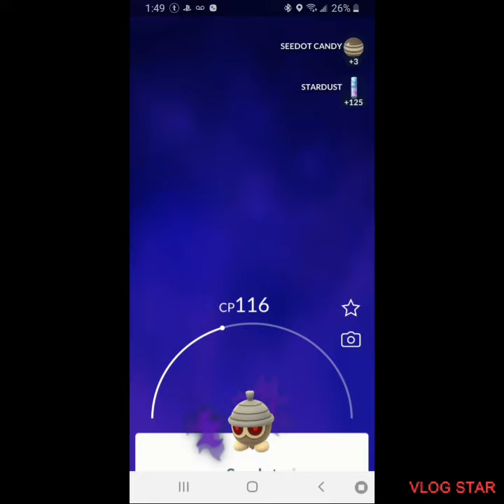Fighting team rocket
🦖How is your day going
. 21% ⭐ Or not so good 115% 116/100